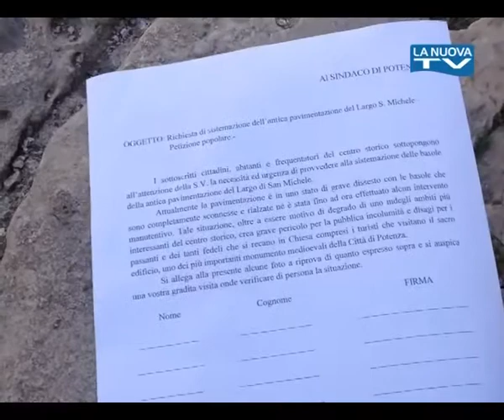Servizio La Nuova Tg "Petizione Pavimentazione San Michele" 28-06-2014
Su iniziativa di alcuni cittadini di Potenza,è stata avvaiata una petizione per chiedere al neo sindaco De Luca di provvedere all'area intorno la chiesa di San Michele